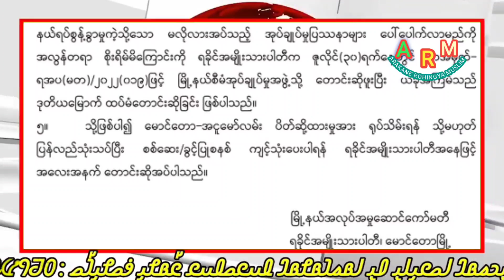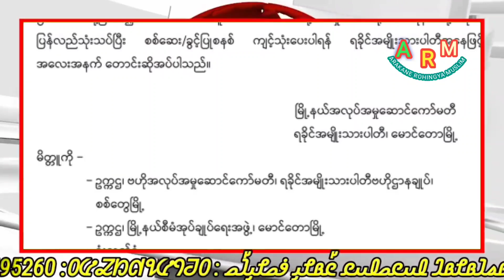Today, 20, August. 2022 Burmes News Translation in Rohingya Language By Mr. Abu Rayan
မောင်တောမြောက်ပိုင်းရှိ အေအေတပ်စခန်းများအား အပြတ်ရှင်းရန် စစ်ကောင်စီကြိုးစားနေ

BNA(သတင်း)
မောင်တော၊သြဂုတ် ၁၉။

မြန်မာ-ဘင်္ဂလားနယ်စပ်၊မောင်တောမြောက်ပိုင်းရှိ ရက္ခိုင့်တပ်တော်(AA)တပ်စခန်းများကို အာဏာသိမ်းစစ်တပ်က အပြတ်ရှင်းချေမှုန်းရန်ကြိုးစားနေကြောင့် စစ်ဖက်ဆိုင်ရာသတင်းရင်းမြစ်များက ဆိုသည်။

အဲဒီရခိုင်ပြည်၊မောင်တောမြို့နယ်မြောက်ပိုင်း၊မြန် မာ-ဘင်္ဂလားဒေ့ရှ်နယ်စပ်အနီးရှိ အေအေတပ်စခန်းများကို သြဂုတ်လ သြဂုတ် ၁၅ ရက်နေ့ကစတင်ပြီးအပြင်းအထန်တိုက်ခိုက်နေကာ အပြတ်ရှင်းရန်အမိန့်ကျထားတယ်လို့လည်း စစ်ကောင်စီကအရာရှိတ ချို့က အတည်ပြုပြောပါတယ်။

''ပြီးခဲ့တဲ့လက အတိုက်ခံရပြီးကျဆုံးတာတွေ၊ဖမ်း ဆီးခံရတာတွေရှိတော့အထက်ကတအားဆူးပါတ ယ်။အဲဒီနော က်ပိုင်းလည်းတိုက်ပွဲတွေဆက်ဖြစ်တော့ အင်းအားဖြည့်ပြီးတိုက်ခိုက်ပါတယ်။အခြေအ နေမကောင်းတော့ တပ်မမှူးထိဆင်းလာပြီးအပြတ် ရှင်းဖို့ညွန့်ကြားထားပါတယ်။''လို့ နခခ ၅ ရှေ့တန်းမှ ဗိုလ်ကြီးတစ်ဦးက အတည်ပြုပြောပါတယ်။

မောင်တောမြို့နယ်မြောက်ပိုင်းသို့ အာဏာသိမ်းစစ် တပ်က သြဂုတ် ၁၆ ရက်နေ့မှစတင်ပြီး ဒီနေ့အထိစ စ်ရဟတ်ယာဥ်တွေကိုအသုံးပြုကာ စစ်သည်၊လက် နက်၊ရိက္ခာတွေကိုပို့ဆောင်နေတာကို တွေ့ မြင်နေရပါတယ်။

အဲဒီမောင်တောမြောက်ပိုင်း၊တောင်ပြိုလက်ဝဲမြို့ရှိ၊ စစ်ဗျူဟာသို့ သြဂုတ်လ ၁၆ရက်နေ့က တပ်မမှူး၊ဗိုလ်မှူးကြီးသန်းလှိုင်ရောက်ရှိနေပြီး မောင်တောမြောက်ပိုင်းရှိ အေအေတပ်စခန်းအားလုံးကိုအပြတ် ရှင်းရန်ဦးဆောင်ကွက်ကွဲနေတယ်လို့ တောင်ပြိုဗျူ ဟာရှိ အရာရှိတချို့က ဆိုပါတယ်။

''ဒီရက်ပိုင်ရဟတ်ယာဥ်တွေနေ့တိုင်းအသွားအပြန်လု ပ်နေပါတယ်။လက်နက်ကြီးတွေလည်း နေ့စဉ်အဆ က်မပြတ်ပ စ်ခတ်နေပါတယ်။ဒီမနက်လည်း ရဟတ် ယာဥ်ရောက်ပါတယ်။လက်နက်ကြီးတွေလည်း ပစ်နေပါတယ်။''လို့ တောင်ပြိုဝဲရှိ နယ်ခြားစောင့်တစ်ဦးက ပြောပါတယ်။

အဲဒီမောင်တောမြောက်ပိုင်းသို့ ဘူးသီးတောင်မြို့န ယ်အခြေစိုက်၊အမှတ်(၁၅) စစ်ဆင်ရေးကွပ်ကဲမှုဌာနချုပ်(စကခ-၁၅)နဲ့စစ်တွေတပ်နယ်ရှိစစ်ရဟတ်ယာဥ်တွေကို အသုံးပြုနေတာကို တွေ့မြင်နေရပါတ ယ်။

မောင်တောမြောက်ပိုင်းရှိ လက်ပံတော င်ကြောမှာ ဒီနှစ်၊ဖေဖော်ဝါရီလ ၄ ရက်နေ့ကလည်း အေအေနဲ့စစ်ကောင်စီတပ်တို့ကြား နှစ်ဖက်ထိတွေ့တိုက်ပွဲတွေဖြစ်ပွားခဲ့ပြီး ဖေဖော်ဝါရီလ ၅ ရက်နေ့အထိ ဆက် ဖြစ်ခဲ့သလို ဖေဖော်ဝါရီလ ၆ ရက်နေ့မှာတော့ မောင်တောမြောက်ပိုင်း၊ဖားဝပ်ချောင်းကျေးရွာအနီးမှာ စစ်ကောင်စီတပ်ဖွဲ့ဝင်တွေလိုက်ပါလာတဲ့ တေပါ ကားတစ်စီး မိုင်းဆွဲတိုက်လိုက်ခံခဲ့ရပါတယ်။

အဲဒီအပြင် ပြီးခဲ့တဲ့ ဇူလိုင်လ ၁၈ ရက်နေ့ကလည်း မောင်တောမြောက်ပိုင်းမှာနှစ်ဖက်ထိတွေ့တိုက်ပွဲနှစ်နေရာဖြစ်ပွားခဲ့ပြီး အာဏာသိမ်းစစ်တပ်ဖက်က အ ရာရှိအပါအဝင် ၂၀ ကျော်ကျဆုံးခဲ့ပြီးအရာရှိတစ်ဦးအပါအဝင် ၁၄ ဦးနဲ့လက်နက်ခဲယမ်းအများအပြားကို အေအေကဖမ်းဆီးသိမ်းဆည်းရမိခဲ့ပါတယ်။

နောက်ထပ်လည်း ပြီးခဲ့တဲ့ သြဂုတ်လ ၁၃ ရက်နေ့ကမောင်တောမြောက်ပိုင်းနဲ့ရသေ့တောင်မြို့နယ်တို့မှာ နှစ်ဖက်ထိ တွေ့တိုက်ပွဲတွေဖြစ်ပွားခဲ့ပြီး စစ်ကော င်စီတပ်က ၃၇ ဦးကျဆုံးပြီးလက်နက်ခဲယမ်းအများအပြားကိုသိမ်းဆည်းရမိခဲ့တယ်လို့ အေအေက ဓာ တ်ပုံနဲ့တကွ ထုတ်ပြန်ထားပါတယ်။

အဲဒီတိုက်ပွဲတွေဖြစ်နေချိန်ကတည်းကစစ်တွေ-အငူမော်-မောင်တောကားလမ်းအပါအဝင် မောင်တောမြို့နယ်တစ်ခုလုံးကို စစ်ကောင်စီက အသွားအလာအားလုံးကို ကန့်သတ်ပိတ်ဆို့ထားပါတယ်။

အဲဒီလို့ကန့်ကတ်ပိတ်ဆို့ထားပြီး စစ်ကောင်စီက စစ် သည်၊လက်နက်၊ရိက္ခာတွေကို စစ်ရဟတ်ယာဥ်တွေပါအသုံးပြုပြီး ​အဆင်မတန်ဖြည့်တင်းနေတယ်လို့လည်း ဒေသခံတွေက ဆိုပါတယ်။

မောင်တောဒေသကို အမှတ်(၁)နယ် ခြားစောင့်ရဲကွ ပ်ကဲမှုအဖွဲ့က ဦးဆောင်ကွက်ကွဲနေပြီးနယ်မြေရုံး ၁၁ ရုံး၊နယ် မြေရဲစခန်း ၁၂ ၊ကင်းစခန်း ၁၂၉ ခု၊ချောင်း ၀ကင်းစခန်း ၂၇ ခု၊ နယ်စပ်ခြံစည်းရိုးကင်းစခန်း၁၂ ခု၊စုစု ပေါင်း ၁၉၁ နေရာမှာ ရဲ၊လဝက၊လူကုန်ကူး၊
သတင်းတပ်ဖွဲ့၊ယာဥ်ထိန်းရဲနဲ့နယ်ခြားစောင့်ရဲအပါ အဝင် အင်အား ၆၀၀၀ကျော်အထိရှိနေသလို တပ်မ ၂၂ နဲ့ခြေမြန်တပ်မှလည်း အင်အား ၁၀၀၀ နီးပါးထိဖြည့်တင်းလှုပ်ရှားနေတယ်လို့ လေ့လာသိရှိရပါတ ယ်။

အဲဒီမောင်တောမြောက်ပိုင်းမှာ အမှတ် (၁)နယ်ခြားစောင့်ရဲကွပ်ကဲမှုဌာနချုပ်(ကျီးကန်ပြင်၊အမှတ် ၁၅ စစ်ဗျူဟာ(ကြိမ်ချောင်း)၊ခမောင်းဆိပ်ဗျူဟာ၊
တောင်ပြိုဗျူဟာနဲ့ဗျူဟာအဆင့် ငါးခူးရစခန်းတွေအပါအဝင် ကင်းစခန်း၊တပ်ရင်းအများအပြားတည် ရှိနေပါတယ်။

ရက္ခိုင့်တပ်တော်(AA)ဖက်ကတော့ မောင်တောမြော က်ပိုင်းတစ်ခုလုံးမှာ အင် အားအများအပြားနဲ့တပ်ဖြန့်လှုပ်ရှားနေပြီး အဲဒီနေရာတွေက နယ်ခြားစောင့်စခ န်းတချို့ကို တိုက်ခိုက်သိမ်းပိုက်တာတွေ၊မီးရှုံးဖျက် ဆီးတာတွေ ပြုလုပ်နိုင်ခဲ့တယ်လို့ ဒေသတွင်းသတ င်းရင်းမြစ်ချို့က အတည်ပြုပြောပါတယ်။

(ဓာတ်ပုံ-မောင်တောမြောက်ပိုင်းရှိ ကြိမ်ချောင်း၊တောင်ပြို၊ဗန္ဓုလသို့သွားတဲ့လ မ်းဆုံအနီးရှိ နယ်ခြားစောင့်စခန်းတစ်ခု/BNA)